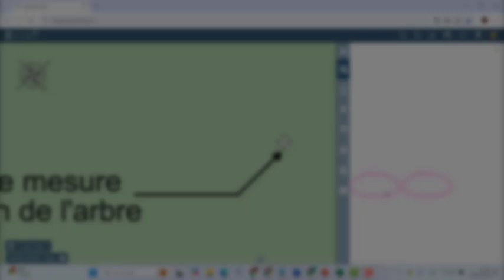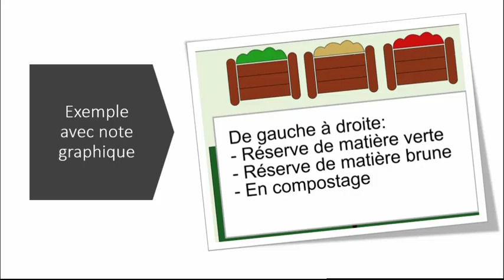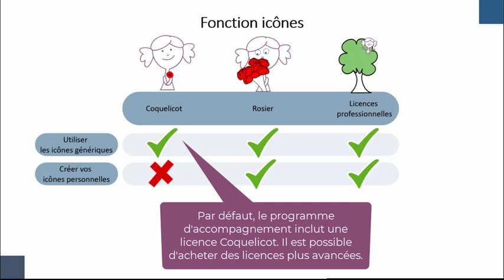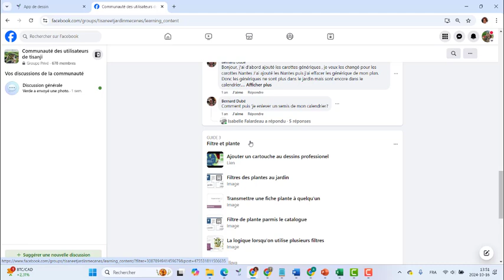Utiliser et créer des icônes rev 2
Voici un guide pour vous montrer comment personnaliser votre plan de jardin avec des icônes. Les icônes sont une fonctionnalité exclusive pour nos mécènes et nos clients professionnels. Si vous souhaitez soutenir notre projet et bénéficier de cette fonctionnalité, vous pouvez devenir mécène en suivant ce lien